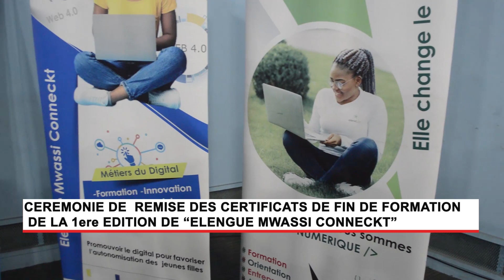CEREMONIE DE REMISE DES CERTIFICATS DE FIN DE FORMATION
TPT PLUS TV est un média de l'audio-visuel qui émet dans un rayon de 200 km. Nous sommes sur Av. de l'Indépendance, Pointe-Noire et nous émettons en clair sur 575.25 Mhz et sur la TNT Canal 34 et EasyTV Canal 9. YOUTUBE